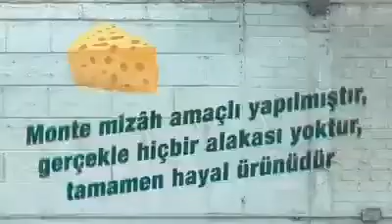اردوغان يضرب ماكرون على وجهه